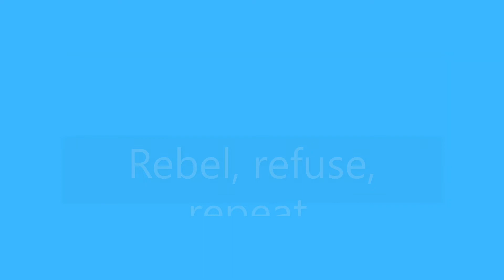Rafi Zabor Reads from STREET LEGAL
Wherein Rafi Zabor reads from STREET LEGAL (Terra Nova Press), finalist for the 2021 BIG OTHER Book Award for Fiction.